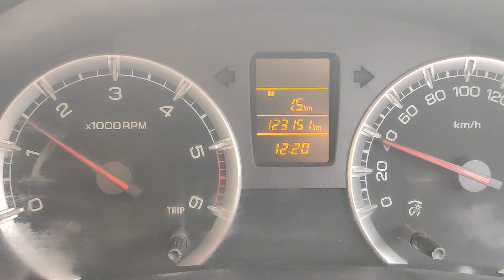ग्रेटर नोएडा शहर में दिवाली के अवसर पर क्या तैयारी हो रही है शहर में क्या काम चल रहे हैं 12an🙏🙏🙏🙏🙏🙏❤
आज के कलयुग में ग्रेटर नोएडा दोपहर को पूरा खाली रहता है अगर आप किसी भी सड़क पर चले जाएं तो पूरी खाली मिलेंगी बस कुछ लोग टोल बचाने के लिए एक सड़क का यूज करते हैं उसी तरह से होता है क्योंकि ग्रैंड ट्रंक रोड पर हैवी टोल है तो इसलिए ट्रक वाले टेंपो वाले इधर से होकर जाते हैं एक ही सड़क पर रहता है कासना रोड पर, बाकी  पूरा शहर खाली होता है